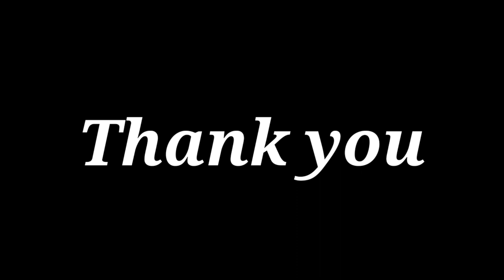The Orbis School - Karate - Standing Side Kick Shoot